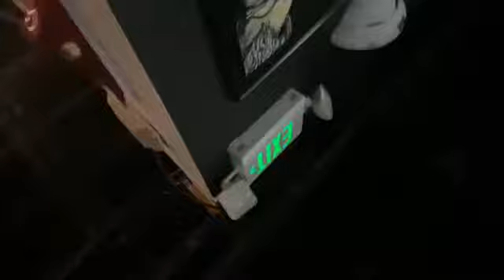Loki Rara Plans Charity Event With Barbara Morrison! *BLACK JAZZ LEGEND* TWITCH LIVE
LOVE ALL OF YALL ✊🏾💜